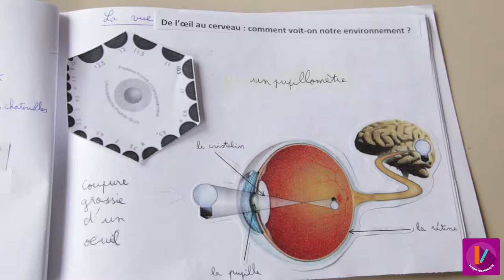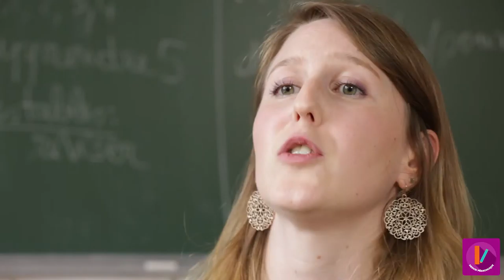MOOC - Neurosciences - Cibler les apprentissages en neurosciences ? AL-4/12